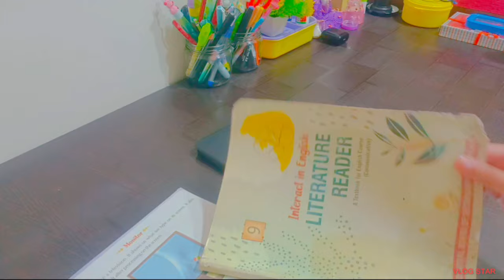Study vlog cbse 😶‍🌫️/ study vlog/cbse 9th grader🌸 I need to make habit of studying daily 😭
Study Desk Tour 🌸 / did Makeover ✨/ new setup/ posters? aesthetic

a day in my life as cbse 9th grader
hectic study vlog
motivation
study table

lastminute strategy
how to cover up science in 1 day
how to tackle numericals?
How to solve numericals easily class 10?
How to revise Chemistry?
How to learn Chemical Reactions?
How to Solve Previous Year Paper?
Previous Year Important Questions
Important Questions Class 10
cbse10thsample paper
pw cbse 10th
class10 samplepaper
pw cbse paper
cbse exam pattern
cbse guess paper
cbse which sample paper is better

•An productive day in life of class 10 student
•Class 10 story